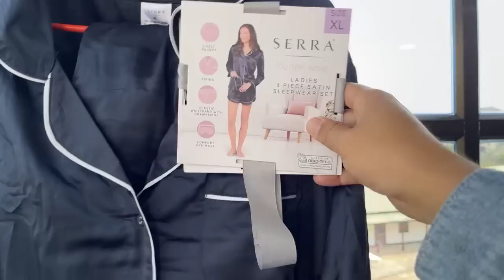The Closet Revolution || Nongmeibung || Exciting Offers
The Closet Revolution, Nongmeibung Opposite Fire Bowl